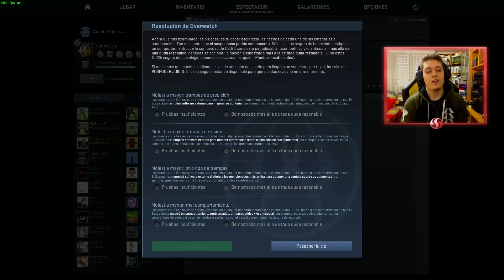EL MEJOR SNIPER DEL UNIVERSO | CAZANDO HACKERS EN COUNTER STRIKE GLOBAL OFFENSIVE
Bienvenidos al canal gente! Hoy tenemos un nuevo episodio de CAZANDO HACKERS! 3 CASOS BASTANTE VARIADOS, ESPERO QUE OS GUSTE! ^^

► VIDEOS RECOMENDADOS!